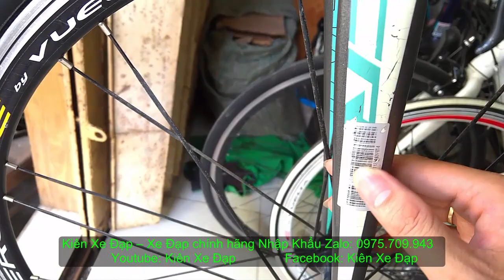Kiên Xe Đạp (ĐÃ BÁN) xe đạp đua GIANT ocr 3500 chính hãng zalo0975709943